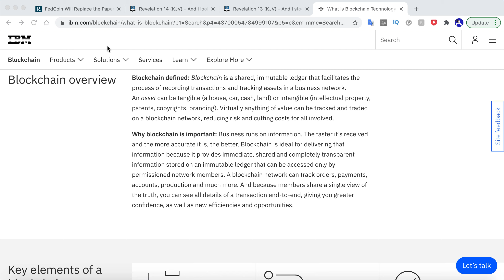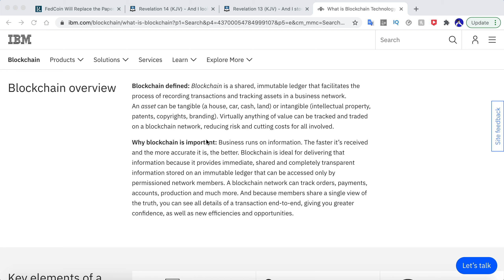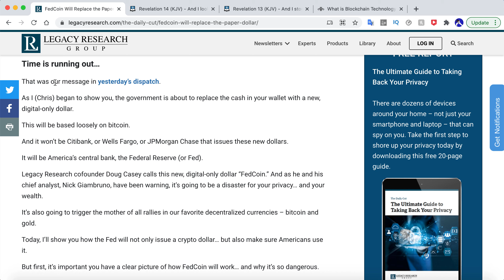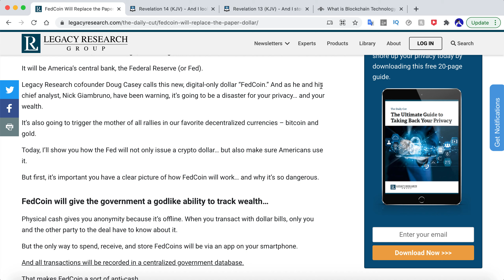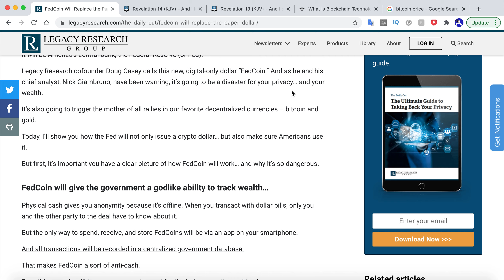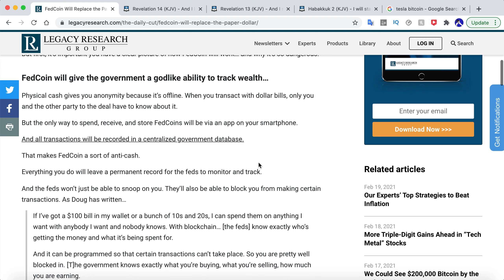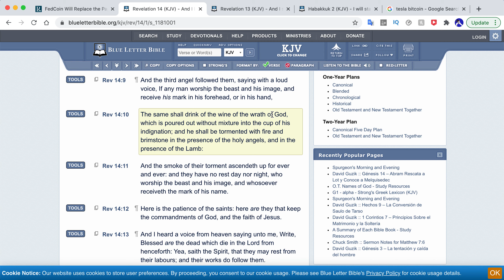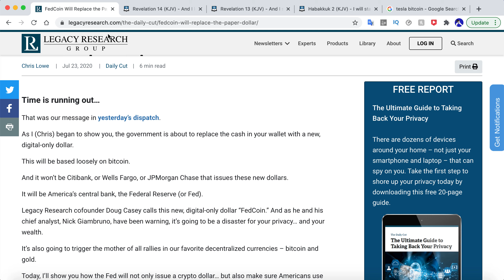Blockchain Technology and it's role in the MOB